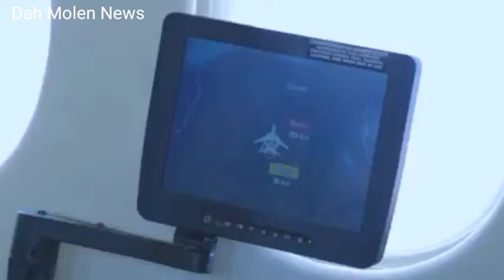Breaking!! Nigerian Man Regret Voting Tinubu in 2023 as Lagos Youths reject Seyi Tinubu as Governor